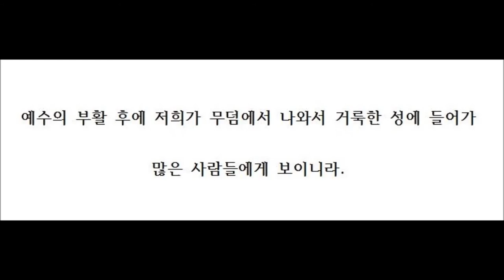찢어진 성소의 휘장 Young Jo Lee -Torn Curtain in Sanctuary (1997)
성소의 찢어진 휘장 - Torn Curtain in Sanctuary
Synth. KORG 01 / WFD
채문경 Organ 1997